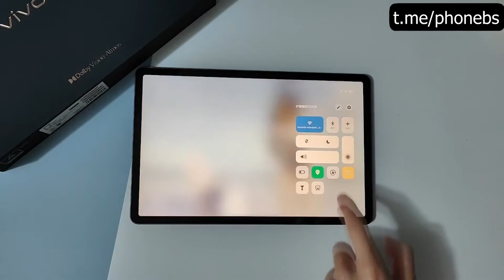vivo Pad Display and Stereo Test! Better than Aplle, Xiaomi and Huawei?